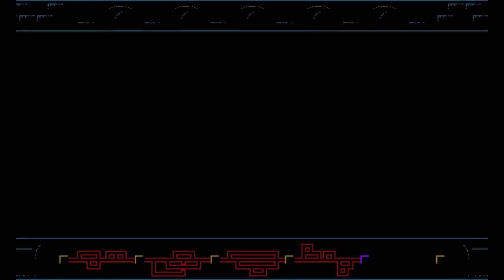【Switch DLゲーほぼ日実況#77】「ブラッドステインド:カース・オブ・ザ・ムーン 」その2【Ciao_Ringoのショートショート】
ヴァーニア、ヴァニア、メトロイド！ （某高収入なCMのリズムで）

今、Switchのインディーゲームが熱い！ 魂を振るわせる名作はココにある！
「家庭用」×「インディーズ」とは冷静と情熱を持った新世代のムーブメントである！
PCの故障とかなければ毎日投稿したいです。最近のオススメ作品は「Celeste(セレステ)」
（ネタバレなし感想まとめ「人生に疲れた時、またこのゲームで死にたい」
プレイしてきた詳細はチャンネル、再生リストをご覧ください

第77回 「Bloodstained: Curse of the Moon」（STEAM・Switch・3DS・PS4・Xbox One）【ArtPlay・インティクリエイツ】
・2018年発売予定であるサイドビュー探索型2Dアクション（いわゆるメトロイドヴァニア）
「Bloodstained: Ritual of the Night」の10年前を描く8bitスタイルのスピンオフ作品
・当時のプレイヤーではないので動画やゲーセンで少し触れた程度の印象になってしまうが、
アクションやグラフィックなども含め「悪魔城ドラキュラ」の精神を感じる作品である
・最大4人の仲間、それぞれのウェポンを切り替えながらステージを進んでいく
個々の得意な敵を倒したり、体力は共有ではないのでピンチ切り抜けたりで頑張ろう
・難易度は残機数（LIFE）が無制限の「カジュアル」や
ノックバックが発生する「ベテラン」などがあるので自身の楽しみ方にあわせて選ぼう
・シンプルなステージクリア方式で進行していくが、
ステージでは分かれ道が出て来たりするので色々進むとアイテムが見つかったりする
迷いそうな時は「先人の亡骸（なきがら）」さんが指し示す方向にいけばとりあえず大丈夫。
このように時と場合によって進路を選択できるのは楽しい。ワイトもそう思います。